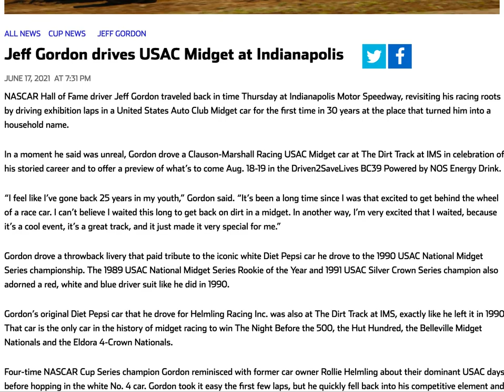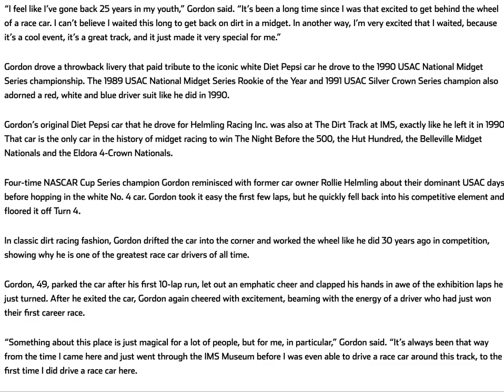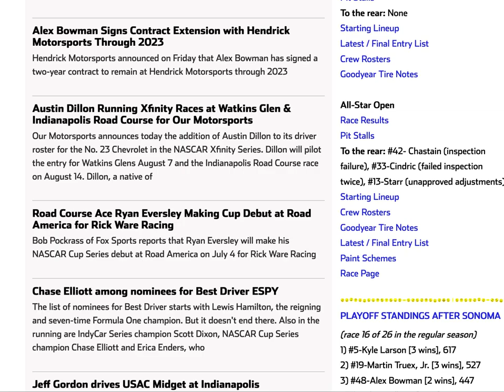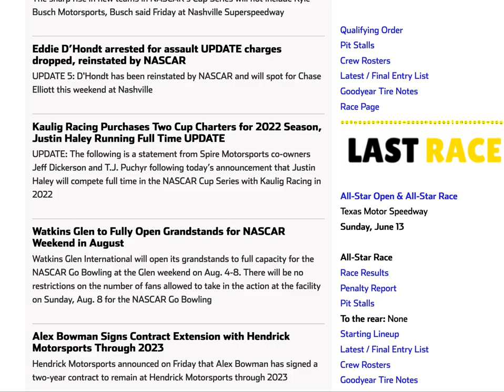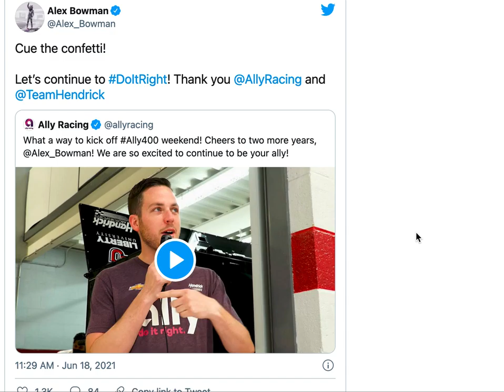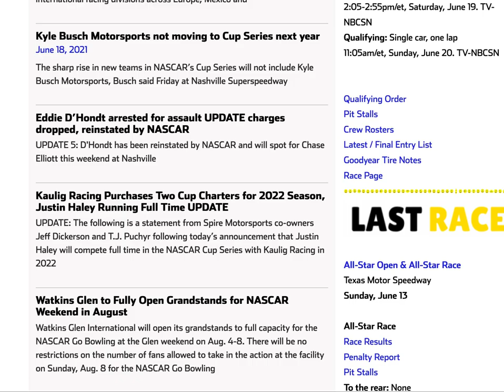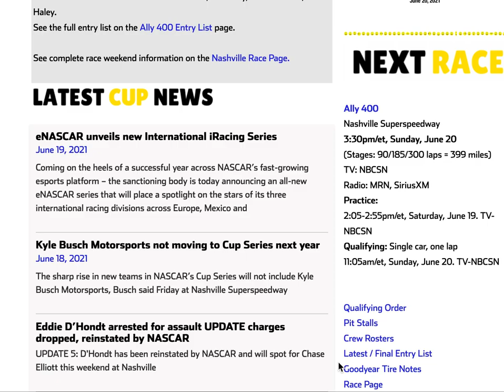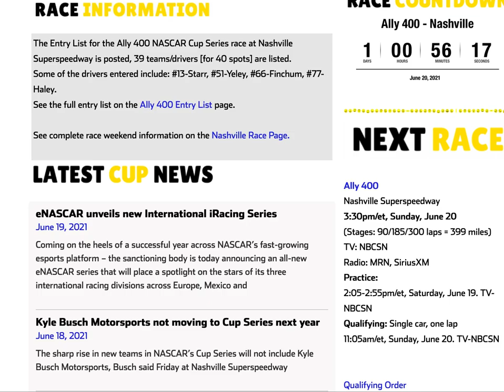Hendrick Motorsports Dominate News Headlines This Week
As Nashville Superspeedway prepares to have a race this weekend for all three national touring series, Hendrick Motorsports has stolen most of the headlines from Jeff Gordon being in a USAC midget at Indy, Alex Bowman signing a contract extension, and Chase Elliott got an ESPY nominee for the driver of the year.  These major headlines might play a further role in what Hendrick Motorsports might shape up to be as Rick Hendrick's four youthful drivers have a bright future ahead of them.

Photo Credits (Thumbnail):  Alex Bowman Photo (jayski.com) and Chase Elliott Photo (espn.go.com)